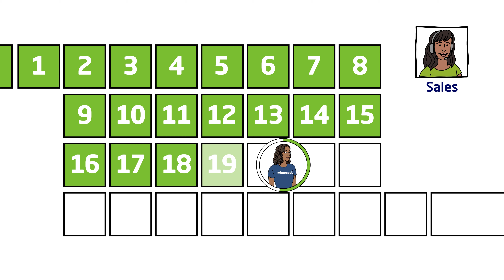Mimecast: Onboarding Overview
We use motion graphics and illustration to create custom videos to help you reach your audience and accomplish your goals.